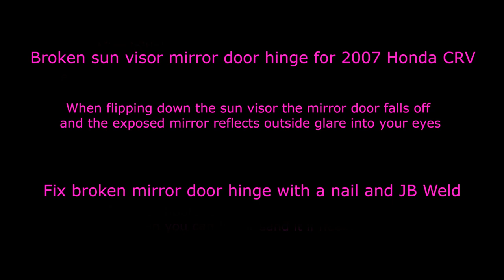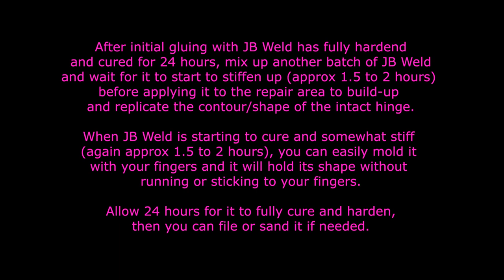Honda CRV Sun Visor Mirror Door Repair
Broken sun visor mirror door hinge for 2007 Honda CR-V

When flipping down the sun visor the mirror door falls off
and the exposed mirror reflects outside glare into your eyes

Quick Fix #1 - Put masking tape over exposed mirror
Quick Fix #2 - Replace broken mirror door with the one
from the other sun visor and tape over that mirror

Fix #3 - Buy used replacement sun visor from junkyard or ebay
 - either side (left side driver or right side passenger visor)
will work because the mirror doors are identical.
You will find many more used right side passenger sun visors (~$25)
than left side driver sun visors (~$95) and they will cost considerably less

Fix #4 - Fix broken mirror door hinge with a nail and JB Weld

0:00 Inspection
1:35 Grinding Nail Point
2:10 Marking and Sawing Nail
3:06 Grinding Nail
3:21 Checking Fit
3:32 Gluing Nail
7:26 Inspecting and Installing

This fix will probably work for other Honda models like the Accord, Pilot, Fit, Civic etc as well as other makes and models of cars.  I'm certain that this fix works for year model CRV 2007, 2008, 2009, 2010, 2011 and 2012. Visor is sometimes misspelled as viser or even vizer / vizor